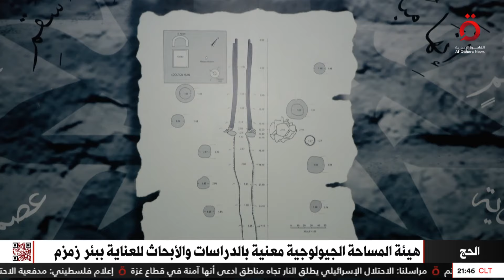“خير ماء على وجه الأرض”.. كاميرا القاهرة الإخبارية ترصد مراحل ملء عبوات زمزم وتوزيعها على الحجاج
10/6/2024